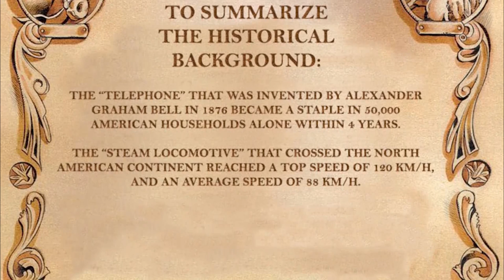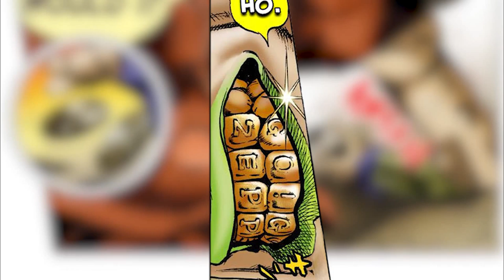Steel Ball Run Fandub: Episode 1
The Steel Ball Run Fandub is a non-profit fan-made project. Please support the official release.

~The Steel Ball Run: Press Conference~

Hey all, it's been a long two and a half months since the trailer dropped, but we finally managed to get it out! I hope you guys enjoy watching the episode as much as we've enjoyed working on it!

-Cast-

Matcab1210 - Old Guy

-Editing-

-Directors-
Dr. Mantis Tobogin, MD (Tom)
Cast/Recording - Mr. Valet
Editing - Dani
Advertising - ButterKiwii

-Social Media-

Stay up to date on the Steel Ball Run Fandub by following our Facebook and Twitter!